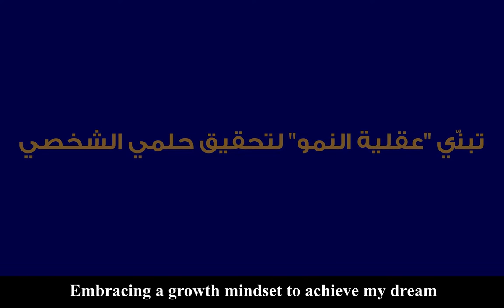الأسبوع الثالث - العلاقة المهنية و التعليمية -تبنّي "عقلية النمو" لتحقيق حلمي الشخصي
Week 3 - The relationship to professional growth and life-long learning - Embracing a growth mindset to achieve my dream